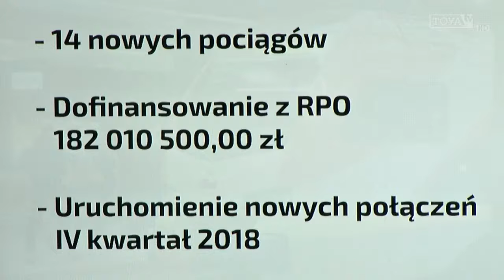INWESTUJĄ W POCIĄGI tvToya 9 I 2017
W ramach II etapu rozbudowy taboru Łódzka Kolej Aglomeracyjna wzbogaci się o czternaście maszyn wartych ponad 260 milionów złotych. Projekt zdobył już dofinansowanie unijne.